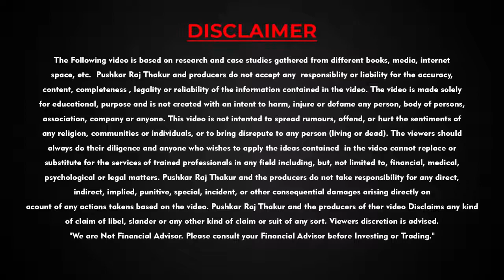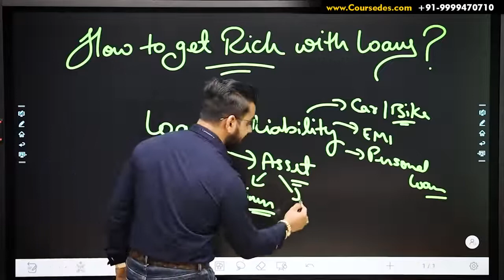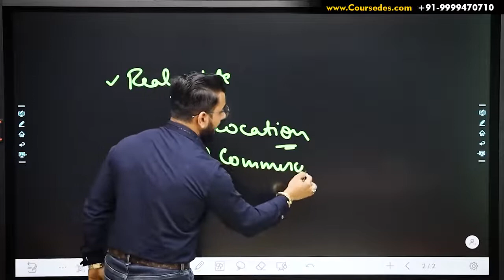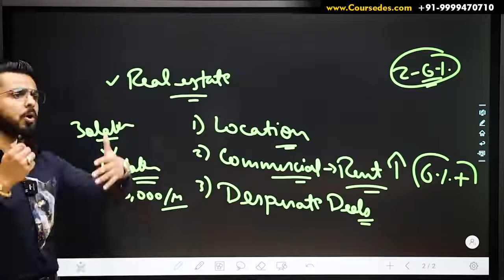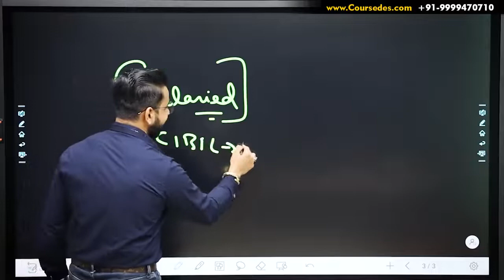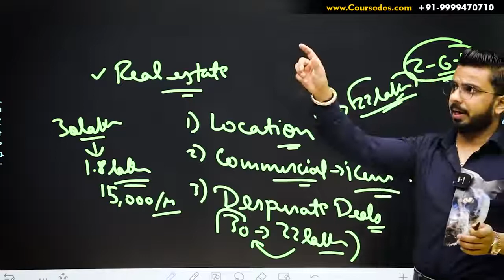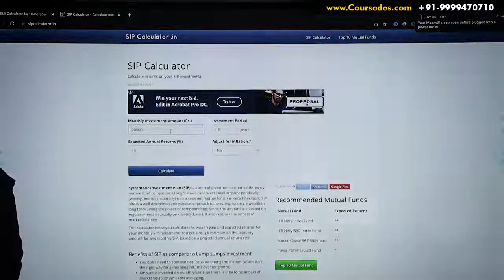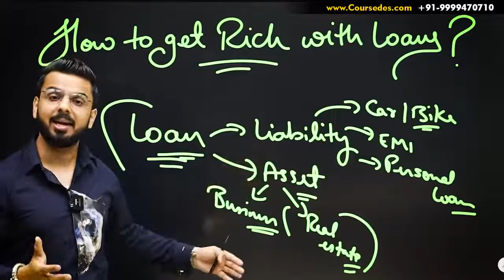How to be Rich with Loans? | Become Real Estate Millionaire | Financial Education | FinTech Library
Learn How to Be Rich & Start Investing in Stock Market👉 Open a Free Demat Account on Upstox

Offers valid for Limited Time. Start earning with referring and earn up to Rs 1200 per referral.

👉 Invest and trade with Kite by Zerodha, India’s largest retail stockbroker. Open an account now.

Also, Refer and Earn up to Rs 5000 Vouchers per account opening.